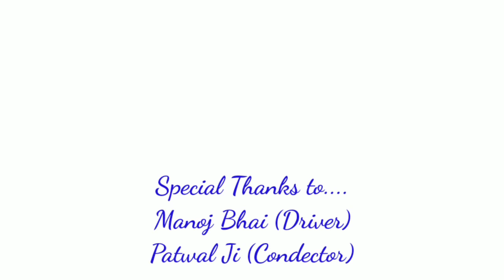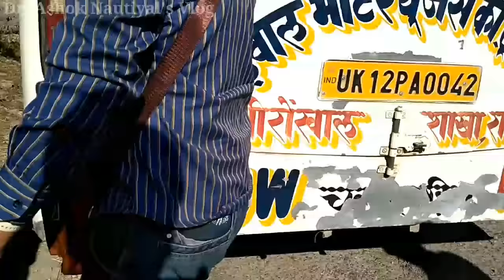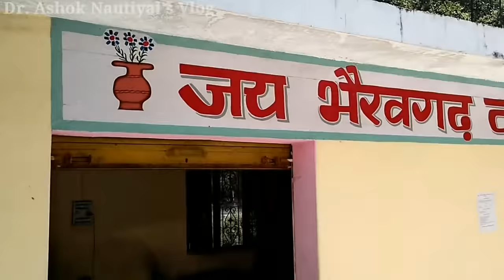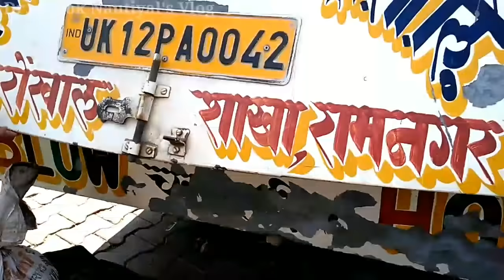Bironkhal to Ramnagar Via Bus |बीरोंखाल से रामनगर | Pahadi Lifestyle | NH-121 | Dr Ashok Nautiyal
राष्ट्रीय राजमार्ग 121 पर स्थित रामनगर एक बड़ा शहर है। बीरोंखाल से यहां की दूरी लगभग 100 किलोमीटर है.

बीरोंखाल पौड़ी गढ़वाल जिले में स्थित है और यह एक ब्लॉक मुख्यालय है.

राष्ट्रीय राजमार्ग 121 पर यात्रियों के लिए गढ़वाल मोटर यूजर्स की बसें नियमित रूप से संचालित होती रहती हैं.

यूजर्स कम्पनी में वर्तमान में लगभग 76 बसें हैं। इनमें से 7 बसे कम्पनी की हैं और बाकी बसें व्यक्तिगत हैं.

इस ब्लॉग में मैठाणाघाट से रामनगर तक की यात्रा को बस के माध्यम से दर्शाया गया है।

आपका सहयोग हमारे इस चैनल को लगातार मिल रहा है। इसके लिए आपका बहुत बहुत धन्यवाद।🌺🙏🌺

जय देव भूमि

🌹आप सभी को सादर नमस्कार व प्रेम. आपका स्नेह और आशीर्वाद लगातार मिल रहा है इसके लिए आप सभी सहृदयों का हार्दिक आभार।
मेरा नव प्रकाशित काव्य संग्रह "हृदय सिंधु से उठी हिलोरें" प्री- बुकिंग हेतु उपलब्ध है इस लिंक पर👇👇👇👇👇

अशोक नौटियाल
ग्राम खितोटिया
पोस्ट सिरोली
ब्लॉक बीरोंखाल
जनपद पौड़ी गढ़वाल
उत्तराखंड
पिन कोड 24 6276